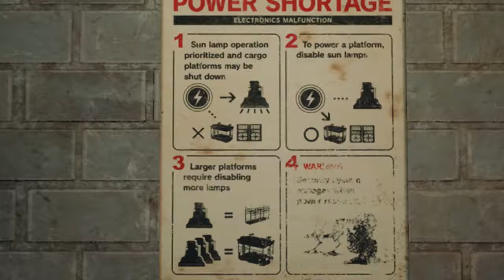Inugami Game Works plays Final Fantasy VII Remake - Episode 13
After a battle with a Crab Warden, the members of Avalanche head for the precarious maintenance section of Sector 5's upper plate, hoping to find an alternate route into the Mako reactor.